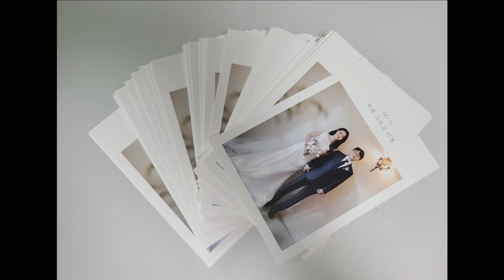[WEDDING VLOG] ĐÁM CƯỚI MÙA DỊCH TẠI HÀN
Đừng quên comment những ý kiến đóng góp và cho tụi mình biết các chủ đề mà các bạn quan tâm nhé!
Nếu bạn thích video này thì hãy ủng hộ tinh thần tụi mình bằng 1 like nha, hãy share để những bạn khác cũng có cơ hội xem video này nhé!

Timani trân trọng và cảm ơn tất cả những sự đóng góp, chia sẻ của các bạn.
Chúc các bạn có những phút giây thoải mái vui vẻ khi xem video nha ^^